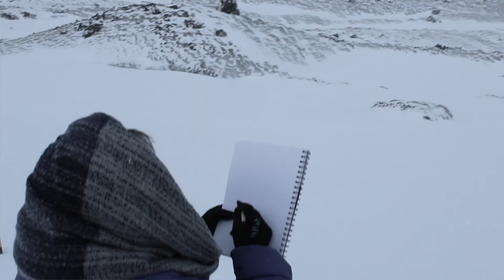A Conversation: Helen Booth talks to Hattie Morrison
A 20 minute conversation about BREATHE, a solo exhibition of new paintings by Helen Booth at Oriel Myrddin Gallery.

The conversation discusses the influences and ideas that arose from Helen Booth's residency at the Hafnarborg Arts and Culture Centre in Iceland.

The residency started in March 2020 and ran for 4 weeks and it happened just as the World Health Organisation declared COVID 19 a pandemic.

March is normally a very busy time in Iceland in terms of tourism, but the restrictions on travel to and from the country, meant that the landscape was incredibly quiet. It was also one of the coldest and most severe winters on record.